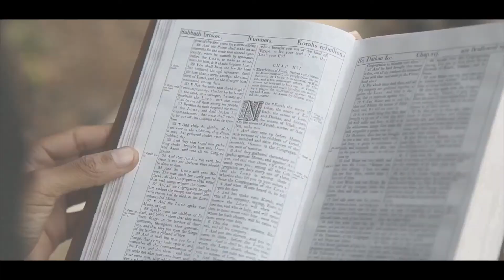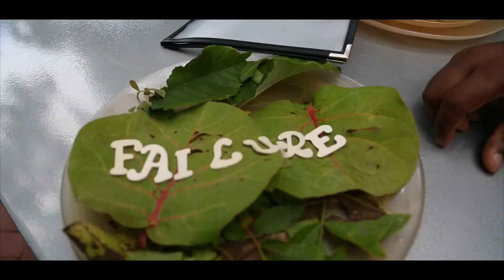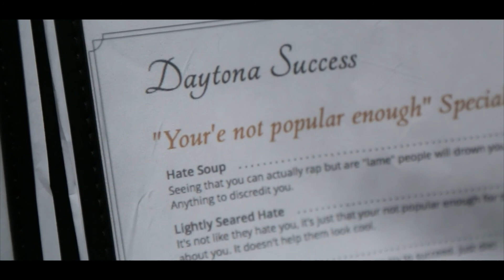B.J. - "Chunta Ankh" Official Video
Chant Ankh music video